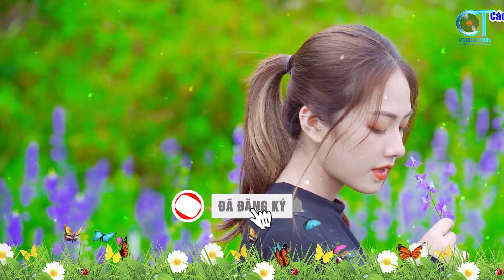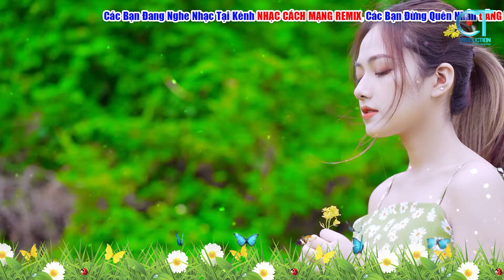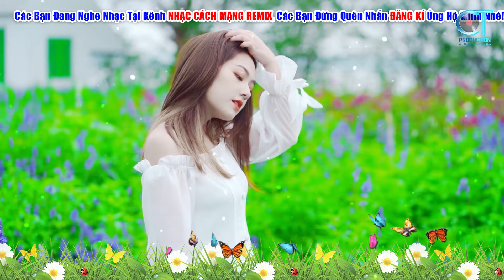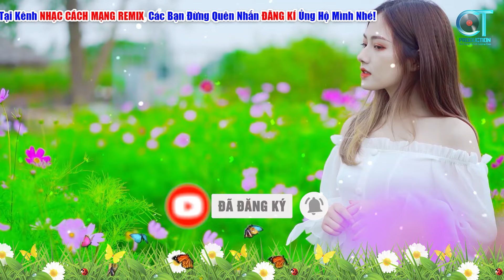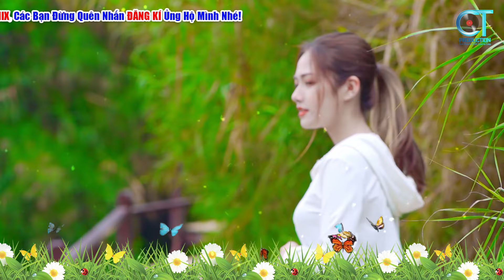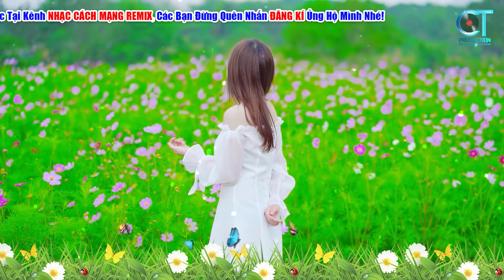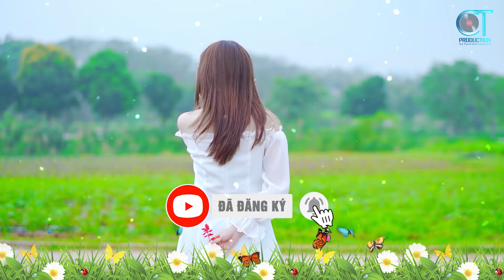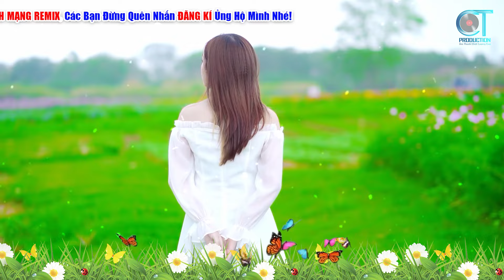ĐƯỜNG CHÚNG TA ĐI►LK Nhạc Cách Mạng Tiền Chiến Hay Nhất 2024, Mở To Mà Nghe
00:00:00       Đường Chúng Ta Đi
00:06:39       Cô Gái Pako
00:12:28       Tiếng Chày Trên Sóc Bom Bo
00:18:21       Lá Xanh
00:23:15       Năm Anh Em Trên Một Chiếc Xe Tăng
00:28:02       Gặp Nhau Giữa Rừng Mơ
00:31:57       Đảng Là Cuộc Sống Của Tôi
00:36:20       Sợi Nhớ Sợi Thương
00:39:38       Giai Điệu Tổ Quốc
00:43:54       Gửi Em Ở Cuối Sông Hồng
00:47:46       Bác Hồ Một Tình Yêu Bao La
00:51:46       Bài Ca Thống Nhất
00:56:44       Đất Nước Trọn Niềm Vui
01:01:27       Bước Chân Trên Dãy Trường Sơn
01:05:13       Hành Khúc Ngày Và Đêm
01:09:21       Đường Trường Sơn Xe Anh Qua
01:15:10       Thanh Niên Làm Theo Lời Bác
01:18:48       Trên Công Trường Rộn Tiếng Ca
01:23:59       Biết Ơn Chị Võ Thị Sáu
01:28:24       Hát Về Cây Lúa Hôm Nay
►Thể hiện: Dáng Kiều, Thùy Dương
►Nhạc Cách Mạng Remix là kênh âm nhạc dành riêng cho những người yêu dòng nhạc cách mạng, nhạc đỏ được phối hoàn toàn mới trên nền nhạc vui tươi.